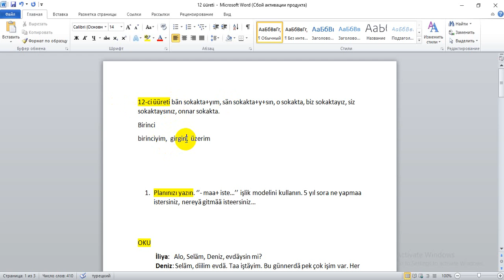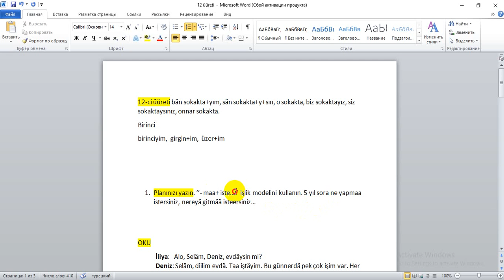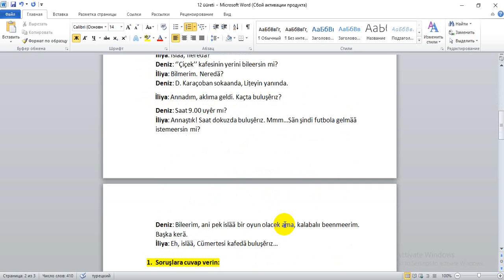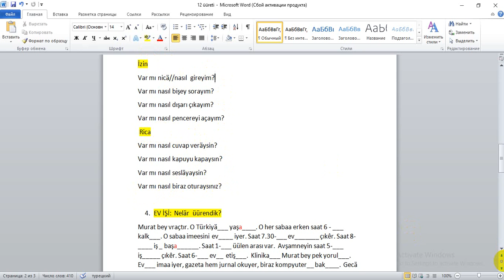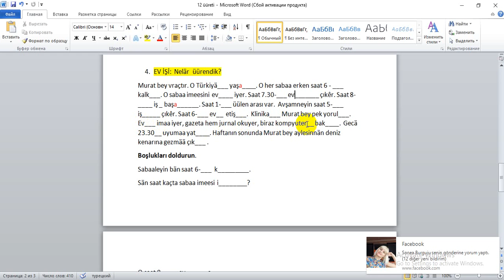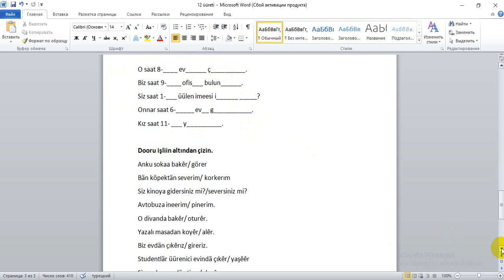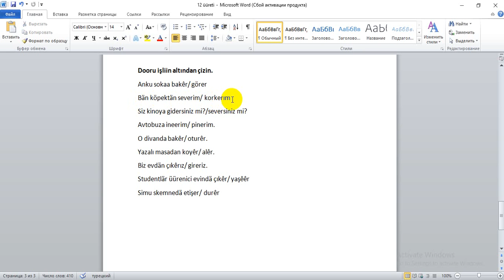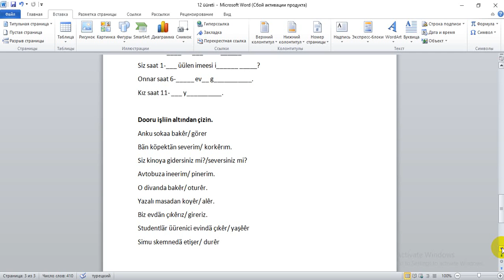12 üüreti, tekrar.